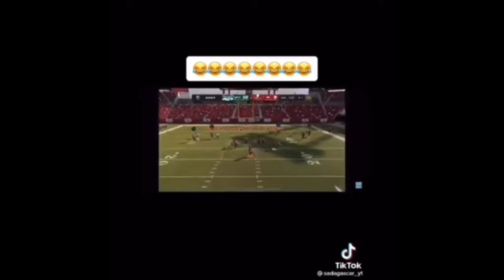underrated meme i found on discord part 2